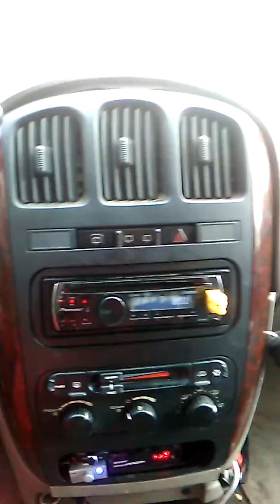Sundown Audio NsV.4 D2 Breaking in on 4ohm.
Pretty Damn Musical SundownAudioNsnP.😎